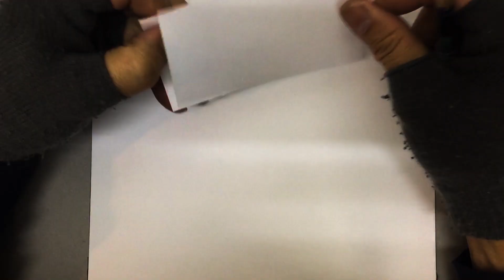【女の子描き方】齋藤飛鳥を描く Urraco Khamsin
絵の制作過程をタイムラプス形式で観れます　簡易的に絵を描いていきます　主に使用している道具　STAEDTLER Mars Lumograph9H aquarell8B 2B各種　女の子描き方　簡易的アート